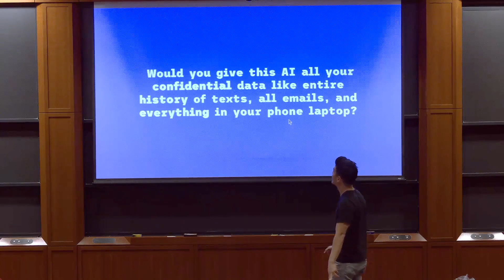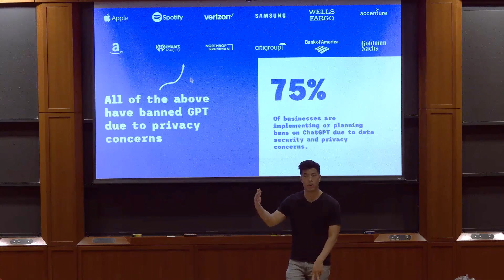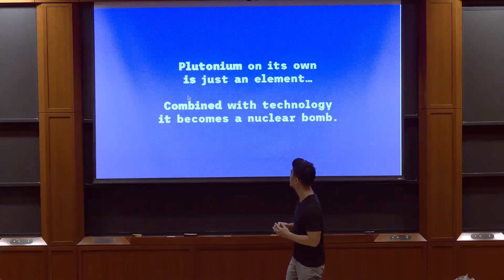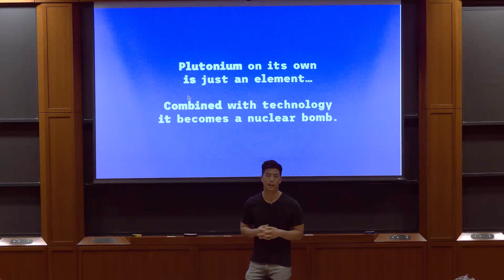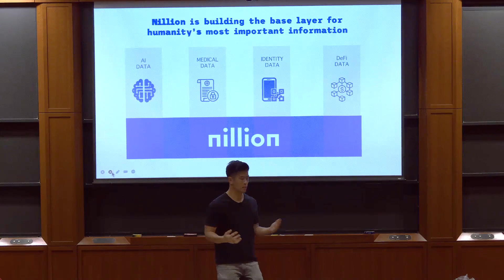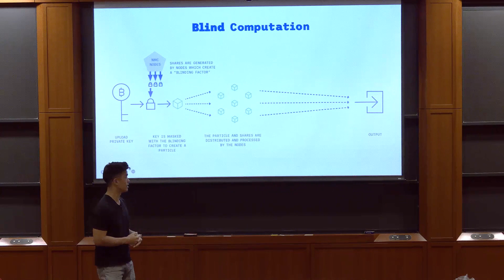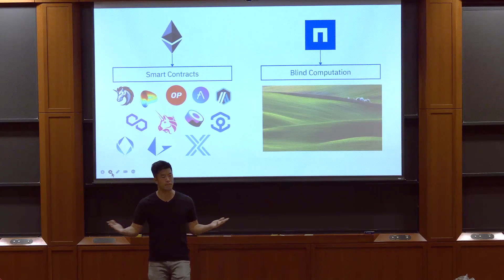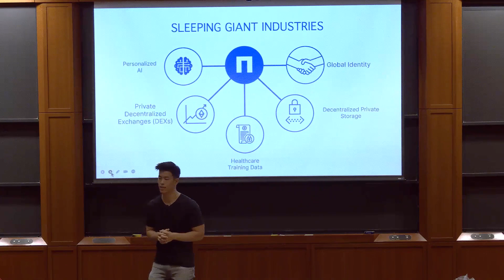"Unlocking the Mass Adoption of Personalized AI": Presented by Nillion Co-Founder at Harvard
Nillion Co-founder and CMO Andrew Yeoh, recently spoke to Harvard blockchain society. He discusses the exponential growth of the AI market and the emergence of truly personalized AI and what that means for our privacy.

During his presentation he introduces "blind computation", Nillion's approach to solving the data privacy and AI mass adoption issue.